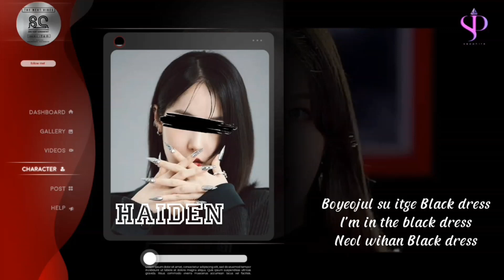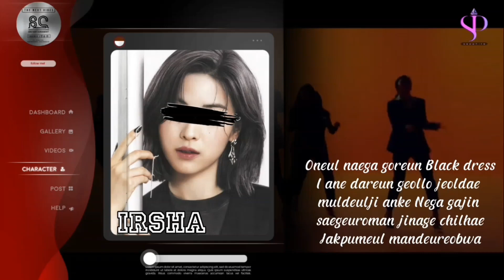【COVER】 SAPPHIRE — BLACK DRESS (Original Song by @officialCLC )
SC THE NEXT VIBES EVALUATION TEAM
       — Team : SAPPHIRE
       — Slogan : "Taste it! Sapphire ready set
                           fire."
       — Manager : Seo
       — Leader : Irsha

「 Cover by 」
— Irsha as Ryujin
— Amel as Lea
— Vivian as Yeri
— Nana as IU
— Haiden as SinB
— Lylin as Danielle
— Natalie as Winter
— Minseo as Sejeong
— Ay as Jisoo

—「Song Editor」 : Irsha and Gea ElGracia
—「Video Editor」: Irsha and Nana

⚠K-POP FACE CLAIM
⚠RVN SONG COVER